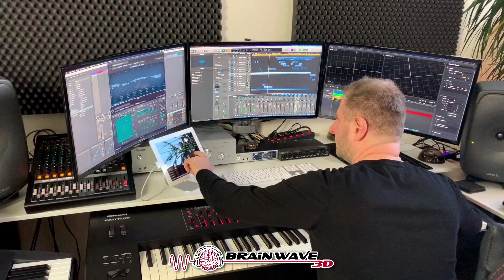Unlimited Member - Vorstellung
Erfahre was genau die Unlimited Memberschaft ist und welche unglaublichen Vorteile du dadurch bekommst. Hier gehts zur Unlimited Memberschaft